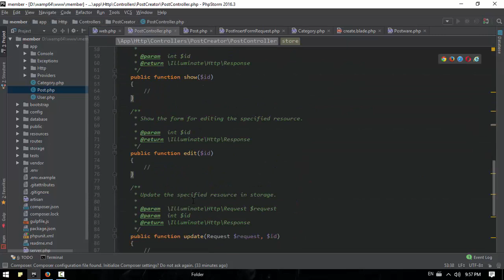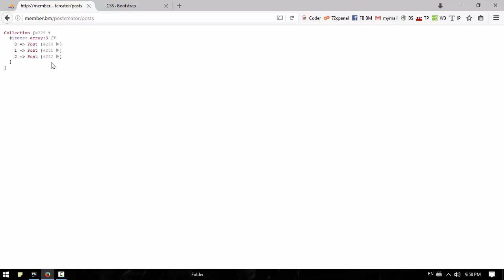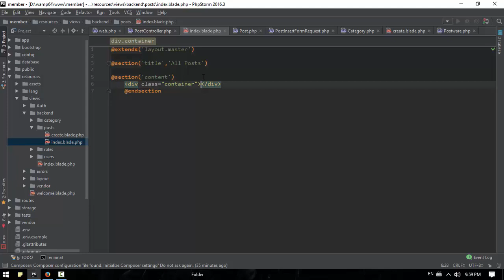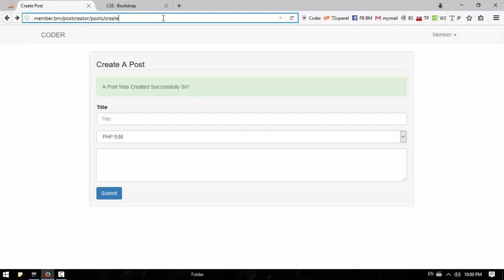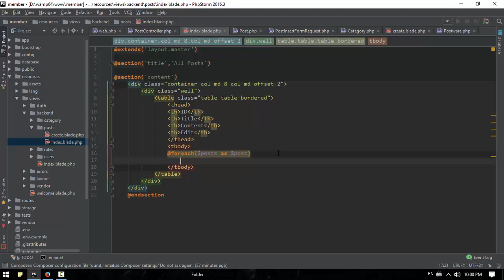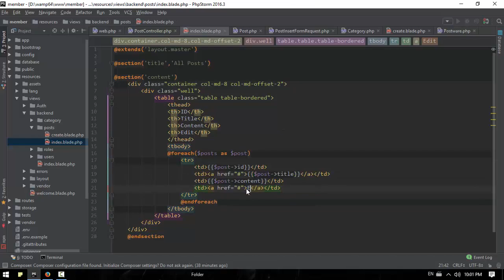088 Show All Posts